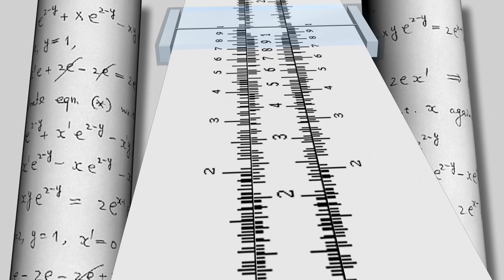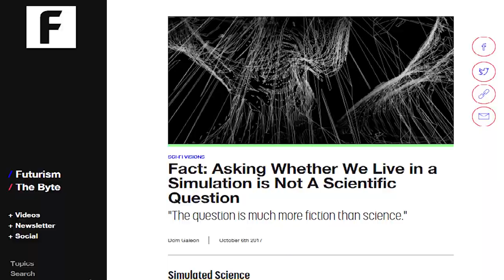Are We Living In A Computer Simulation ?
This Question has bugged many, What if what we believe is reality is actually a simulation and what if what we think will be the future is past to someone who put us in this simulation?

So today's question in one-minute facts is "Are We Living In A Computer  Simulation ?"

If you could, please follow us on patreon, we have amazing content to offer but it is still not financially viable. but I am trying hard to bring it for you guys as soon as possible,